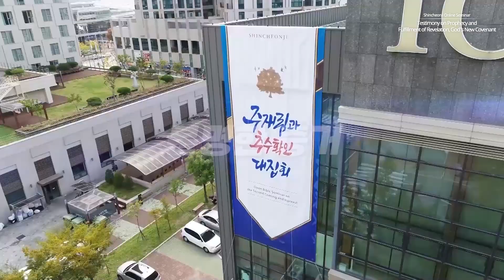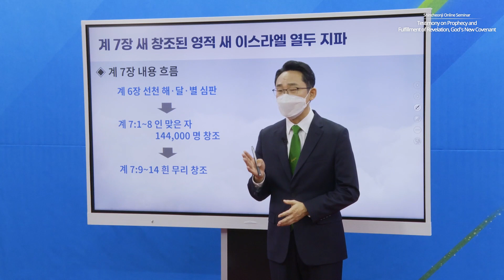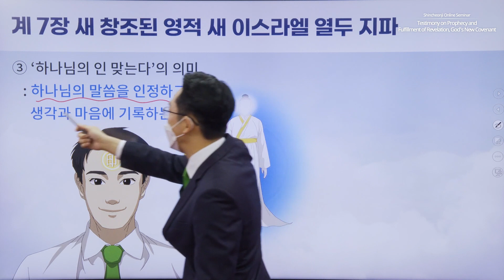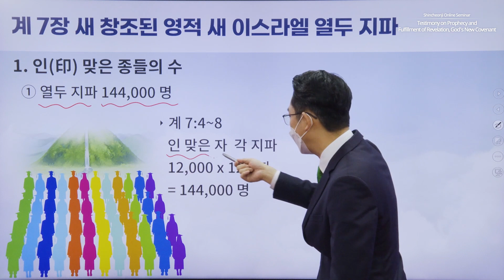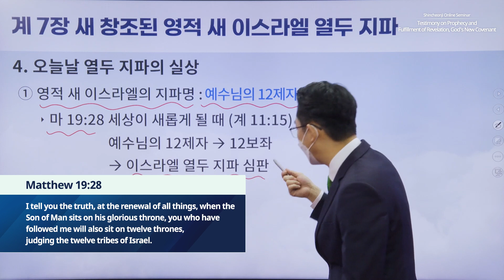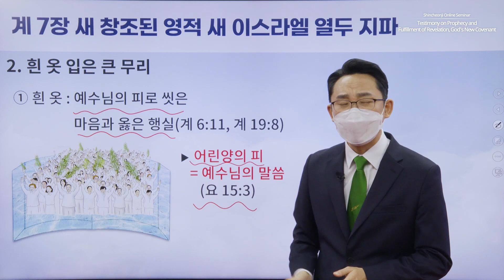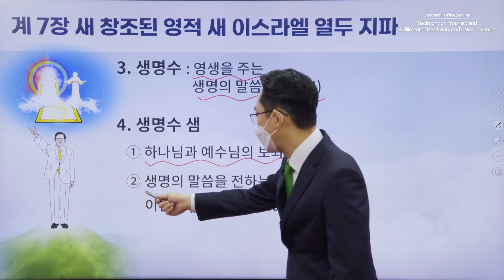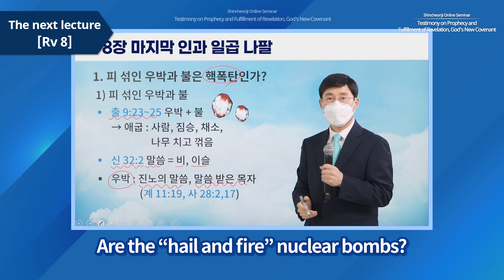[Revelation Chapters 7] Testimony on Prophecy and Fulfillment of Revelation, God's New Covenant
✅ Lecture: Revelation Chapters 7
✅ Date & Time: Monday, 1 November 2021 at 10 AM (GMT +9)

✅ Seminar
* Time & Day: Mondays and Thursdays at 10 AM (GMT +9)
* Instructors: Chairman Lee Man-hee, Leaders of the 12 Tribes

✅ Survey

Please fill out the survey.